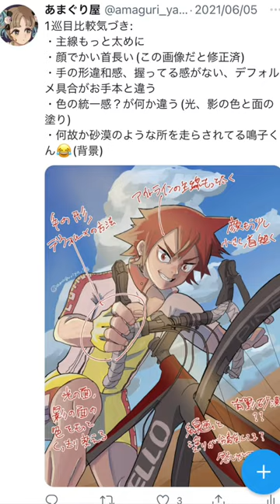3ヶ月上達法をやってみた結果...イラスト上達する？